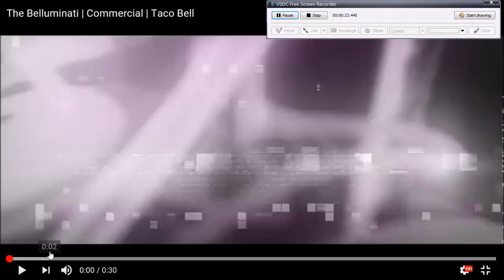taco bell illuminati